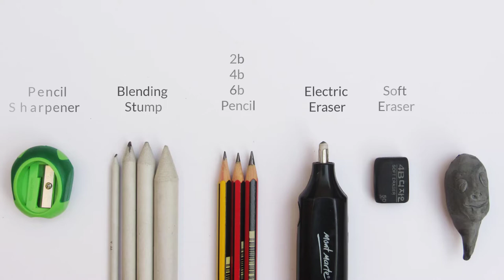How To Draw A Corn Step By Step: Pencil Sketch Corn Drawing